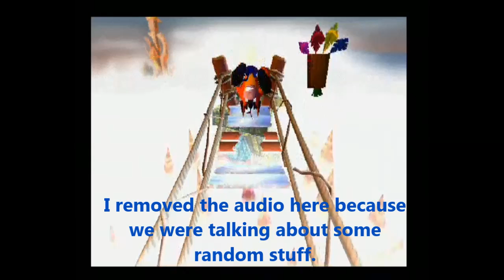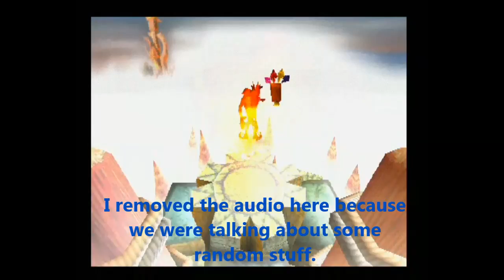Let's play Crash Bandicoot part 15 - The Story's of Sasori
In this episode we revisit old levels but get all of the boxes this time and we also tell a few story's about our friend who will be known as Sasori from now on.